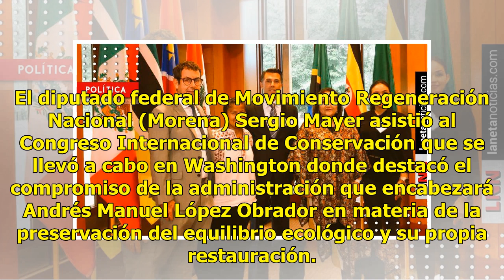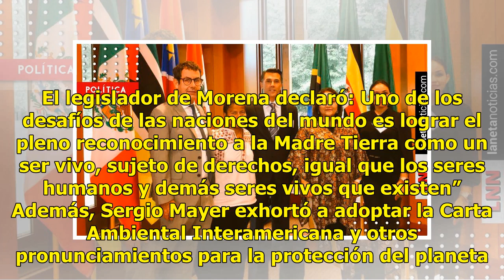Sergio Mayer pide ‘reconocer a la Madre Tierra como un ser vivo’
El diputado federal de Movimiento Regeneración Nacional (Morena) Sergio Mayer asistió al Congreso Internacional de Conservación que se llevó a cabo en Washington donde destacó el compromiso de la administración que encabezará Andrés Manuel López Obrador en materia de la preservación del equilibrio e...